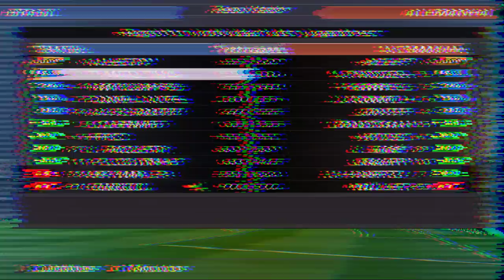BOMBA PATCH - É POSSÍVEL VIRAR UMA PARTIDA PERDENDO POR 50X0?